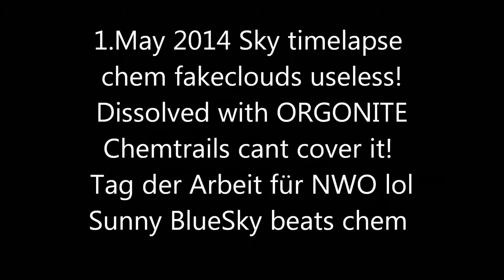timelapse HD weather HAARP timelapse 1.5.2014 wetter Chemtrails wolken zeitraffer voerde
weather, timelapse, HD, 1.5.2014, wetter, wolken, zeitraffer, voerde, germany,wettercam